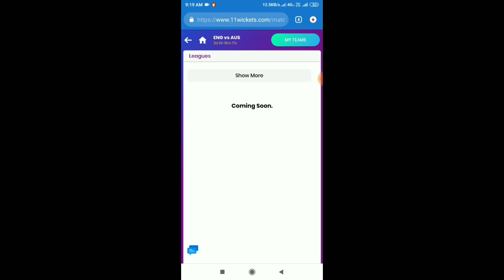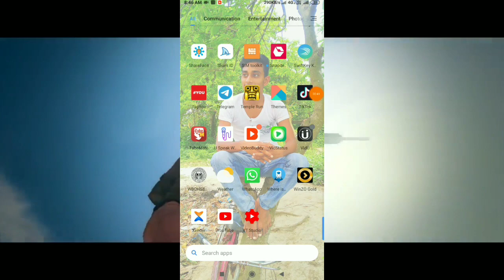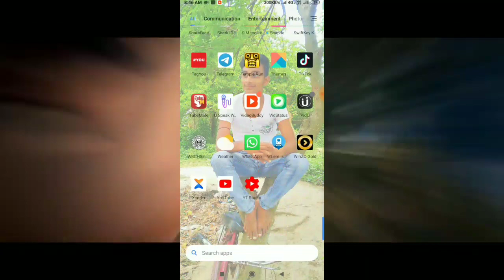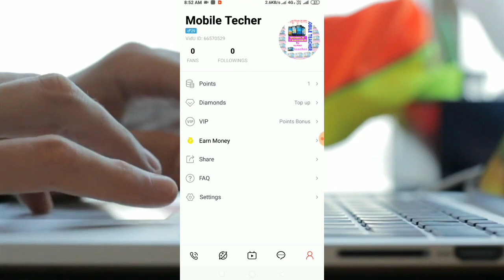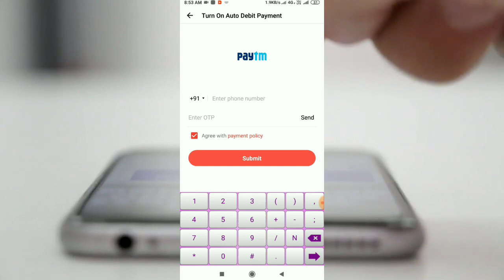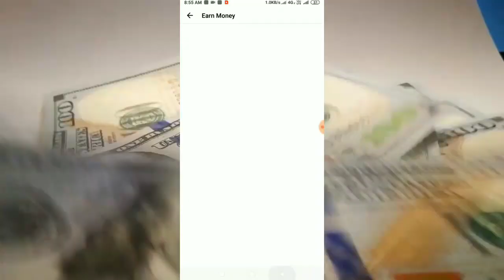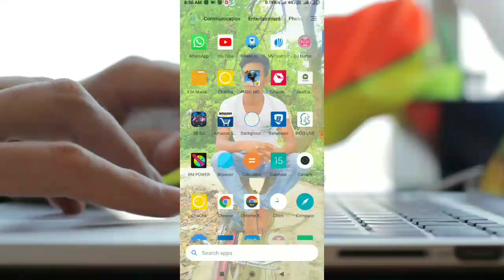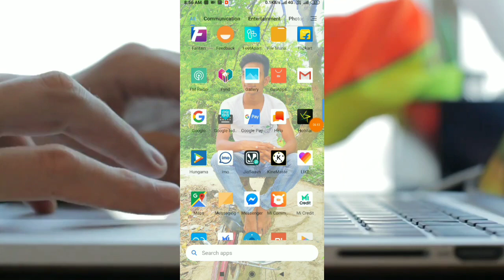প্রতিমাসে 5-6 হাজার টাকা ইনকাম করুন নতুন একটি ইনকাম App থেকে । এছাড়াও Giveaway result.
প্রতিমাসে 5-6 হাজার টাকা ইনকাম করুন নতুন একটি ইনকাম App থেকে ।

Reafercoad -05FN4B

Tellygram - Suman420
This is a YouTube channel tellygram group